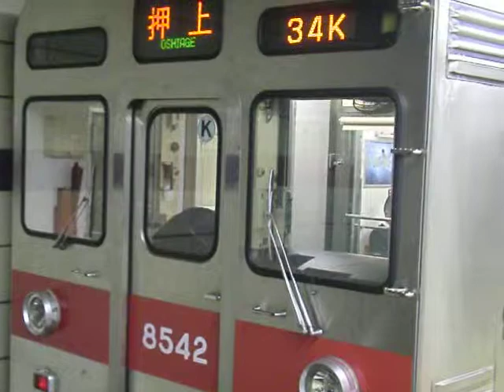2015年5月14日 東急電鉄8500系8542編成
VVVFインバータ制御の8500系。